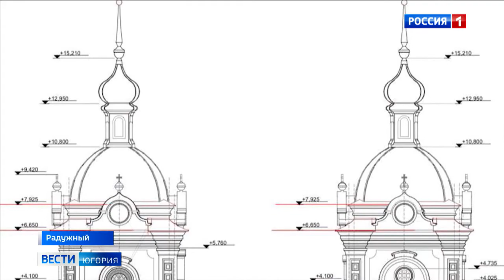На месте первой церкви Радужного построят часовню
В Радужном планируют построить часовню. Православное религиозное сооружение возведут на историческом месте – там, где в 90-е годы некогда стояла первая в городе церковь. Архитектурный проект уже утвердили, святого покровителя – выбрали.

Смотрите выпуски "Вести-Югория" на телеканале Россия-1 ежедневно по будням:
вечером - 21.05
И в выходные: